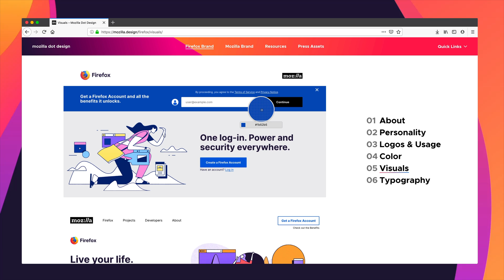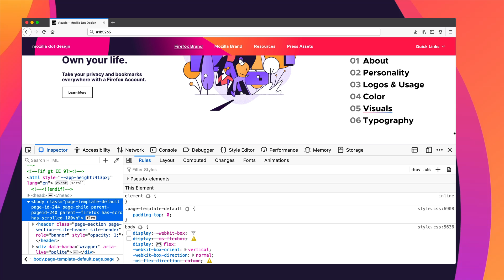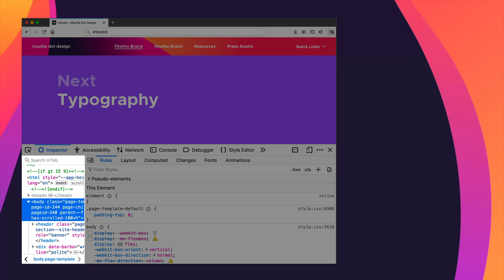Capture Any Color on the Web with the Firefox Eyedropper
Have you ever wanted to grab a color from a webpage or an image? Firefox has a tool for that!